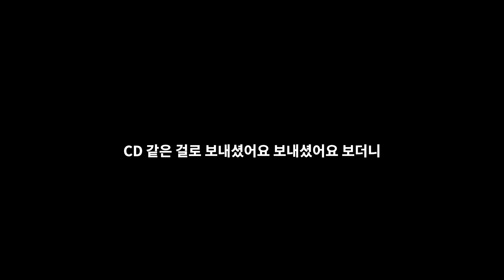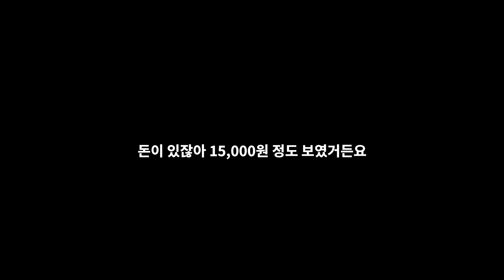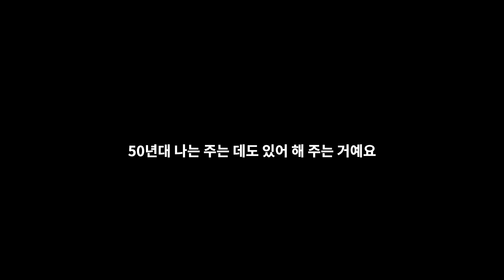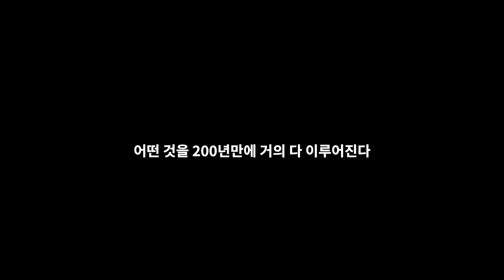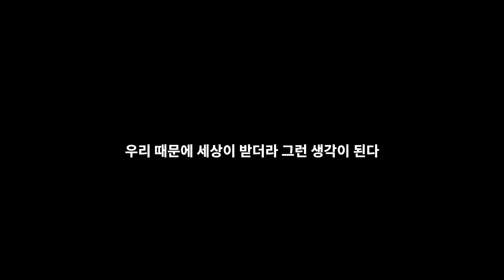암웨이다이아몬드 성공스토리